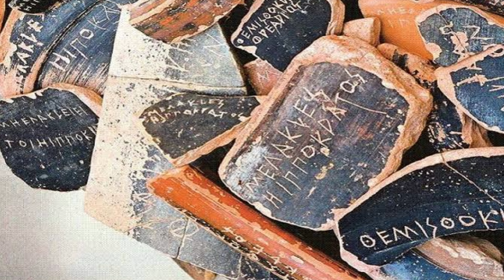O Julgamento Secreto de Anaxágoras: Entre a Filosofia e a Divindade na Antiga Atenas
No recôndito dos séculos V a.C., em uma Atenas onde as sombras dos deuses e os suspiros da filosofia se entrelaçavam, um julgamento ocorreu que ecoaria através das páginas empoeiradas da história. Era o julgamento de Anaxágoras, um homem de mente inquisitiva, cujas ideias lançaram uma sombra de mistério sobre sua vida e a cidade que o julgou.

Anaxágoras, filósofo pré-socrático, ousou desvendar os segredos do universo com sua mente brilhante. Ele questionou as crenças religiosas arraigadas, desafiando a sacralidade do Sol, ao afirmar que ele não era um deus, mas sim uma esfera de matéria incandescente. Tais palavras ousadas ecoaram como trovões no Olimpo, despertando a ira dos deuses e a desconfiança dos cidadãos atenienses.

O julgamento de Anaxágoras ocorreu em um ambiente repleto de mistério. Os detalhes exatos dos procedimentos são escassos, mas a acusação era clara: impiedade. Anaxágoras ousou desafiar a ordem divina da época, e isso não passaria impune. À medida que ele enfrentava o tribunal, o murmúrio da multidão era quase inaudível, abafado pelo peso das expectativas divinas.

A sentença foi um veredicto que ecoou através das eras: o exílio. Anaxágoras foi banido de Atenas, sua voz silenciada pelas pedras da cidade que um dia reverenciou a sabedoria dos filósofos. O mistério persiste sobre o destino final de Anaxágoras após o exílio, mas sua herança filosófica sobreviveu ao ostracismo.

O julgamento de Anaxágoras permanece como um enigma intrigante da antiguidade, um ponto de interseção entre a busca pela verdade e a reverência pelos deuses. Sua audácia e sua condenação lançam uma sombra misteriosa sobre a história, lembrando-nos de que, às vezes, a busca pela sabedoria pode ser uma jornada solitária, repleta de desafios e sacrifícios, mas que ilumina as mentes futuras com a luz do conhecimento.